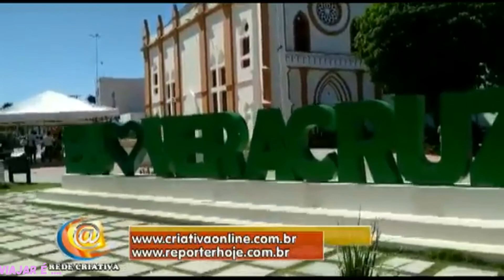VERA CRUZ NA ILHA DE ITAPARICA E A PRAIA DO MAR GRANDE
Ola amigos do canal, saúde e paz desejamos!
A população do Município de Vera Cruz é de aproximadamente 42 mil habitantes. Antes da chegada do sistema de abastecimento de água encanada, a população de Vera Cruz era abastecida pelas águas dos rios, lagos e poços que existiam na Ilha; nesta época a maioria dos rios da Ilha tinha água potável. Era comum, até o inicio dos anos 80, encontrarmos na Ilha os carregadores de água, que vendiam os barris de águas carregados por burros, mulas ou cavalos. Outra possibilidade de ter acesso a água era através das diversas fontes, cisternas e chafarizes, instalados nas comunidades, tais como: O Chafariz  da Fonte da Prata, Riachinho, a Fonte da rua das Mangueiras,  O Sonrizal na região entre Berlinque e Aratuba, a Fonte dos Frades no Parque das Mangueiras.